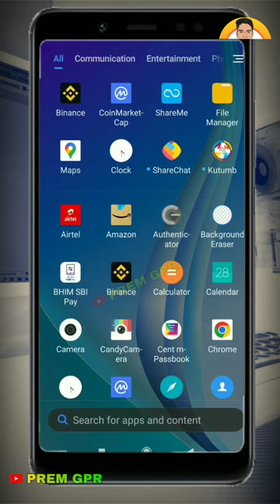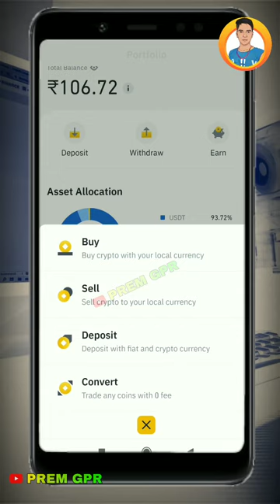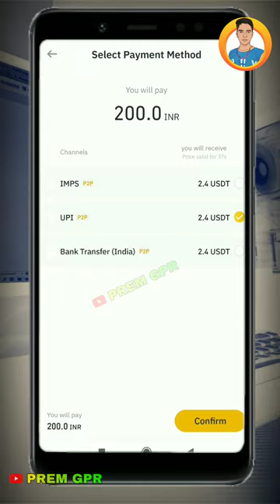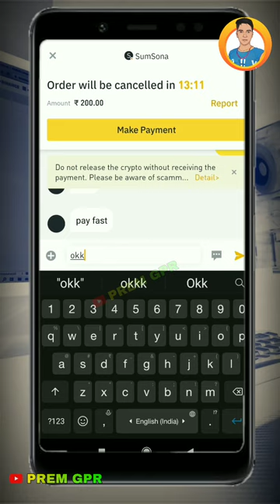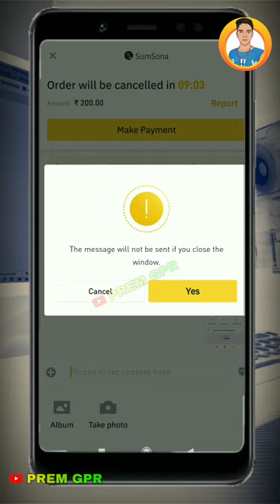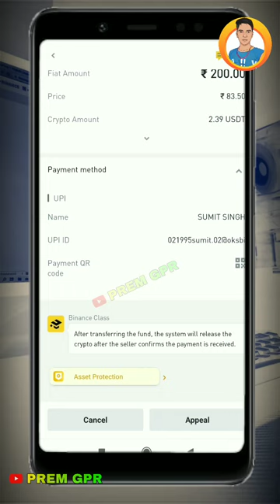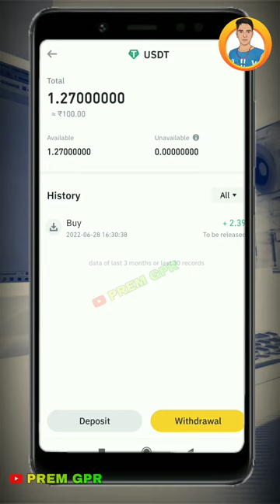how to buy dollar in india || how to buy usdt on binance in india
India me dollar kaise buy kare

Premhelper